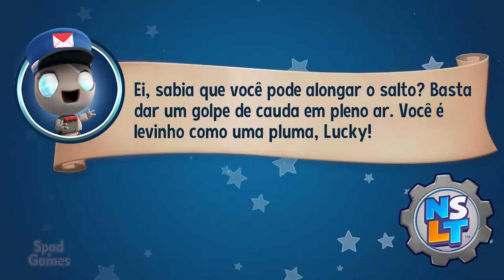#04 | New Super Lucky's Tale (Foxingtom: Não Tenho Medo)(100% Walkthrough PT-BR)